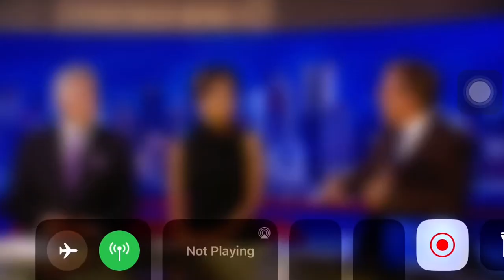19 de setembro de 2023